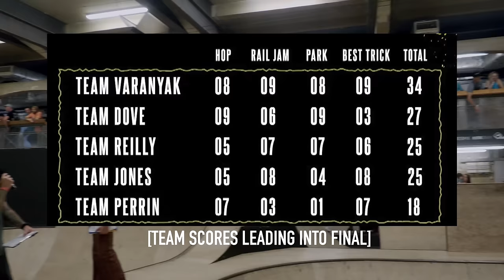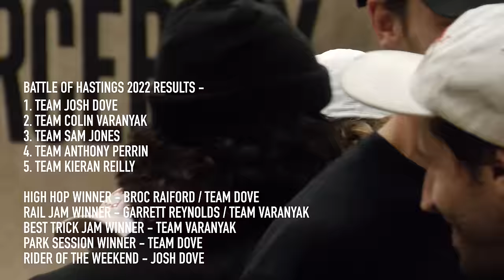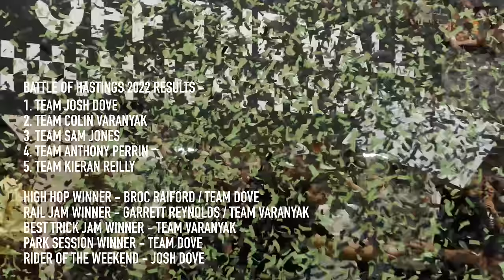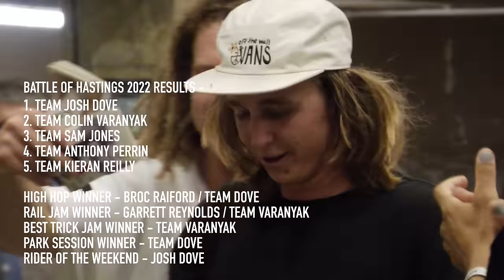INSANE FINALS! BATTLE OF HASTINGS 2022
Here we go, Battle of Hastings Finals is here, and it was INSANE. The culmination of all the weekend events landed us here with teams Varanyak, Dove, Reilly, Jones, and Perrin all battling it out for the win.
The format is: Four riders per team, two 50 second runs, and three attempts at a best trick. Teams are judged overall. Hit play and see who took the win...